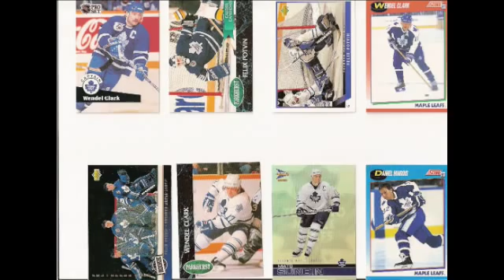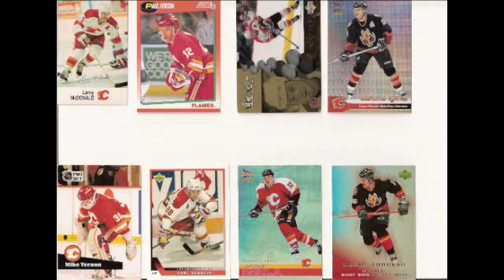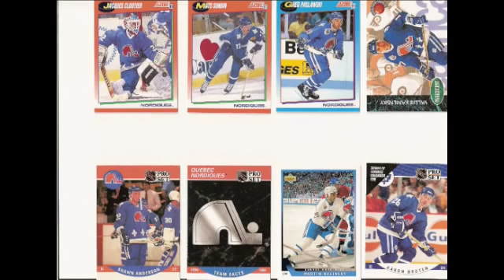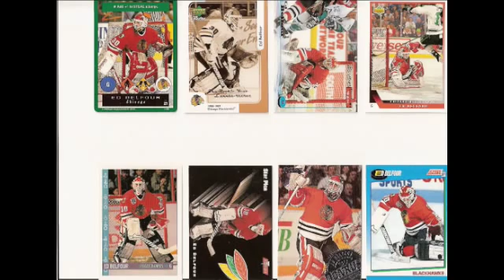Some of My Hockey cards not for trade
Some of my Hockey cards of Ed Belfour Toronto Maple Leafs Ottawa Senators Montreal Canadiens Calgary Flames Quebec Nordiques Edmonton Oilers Vancouver Canucks